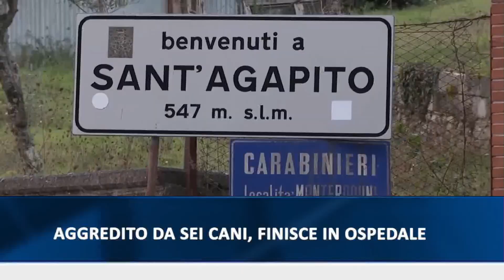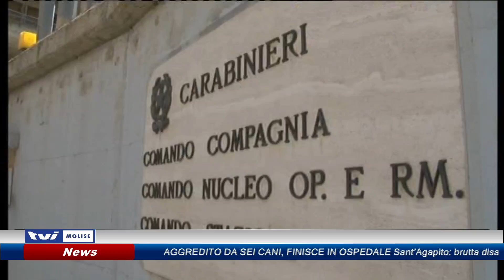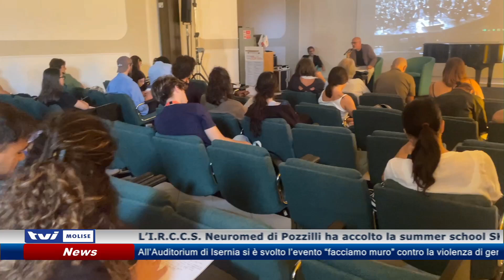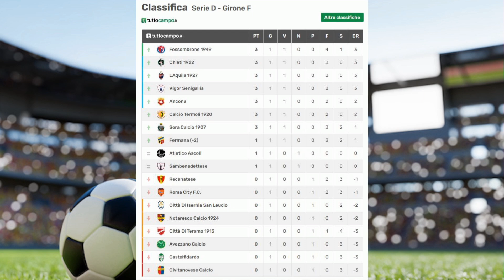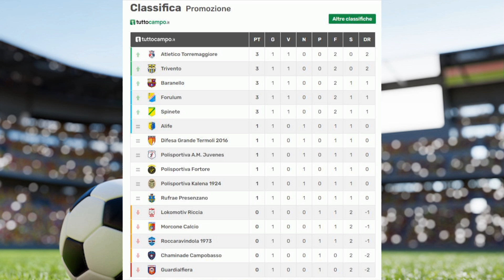𝗘𝗗𝗜𝗭𝗜𝗢𝗡𝗘 𝗗𝗘𝗟𝗟𝗘 𝟭𝟯:𝟯𝟬 𝗗𝗘𝗟 𝟵 𝗦𝗘𝗧𝗧𝗘𝗠𝗕𝗥𝗘 𝟮𝟬𝟮𝟰